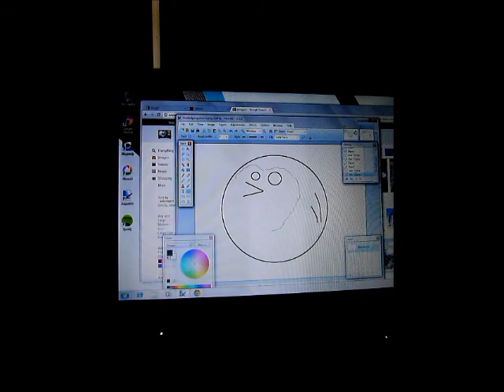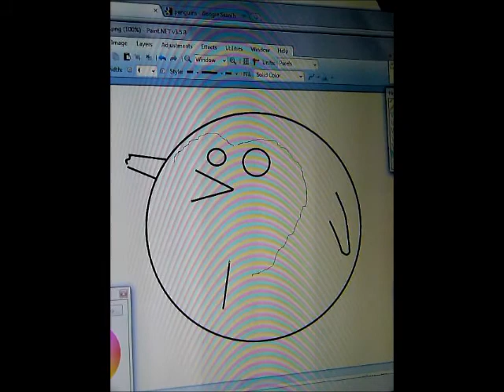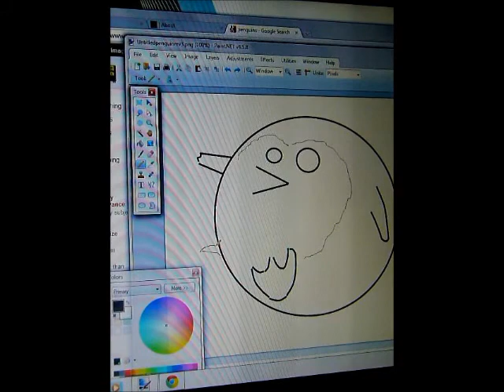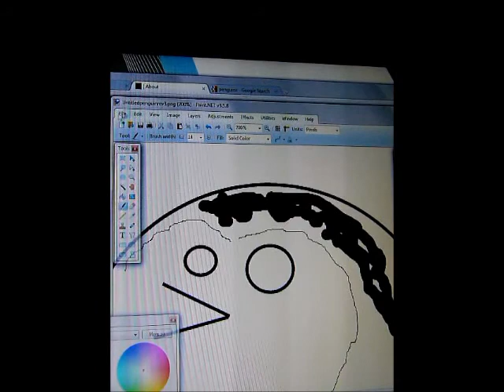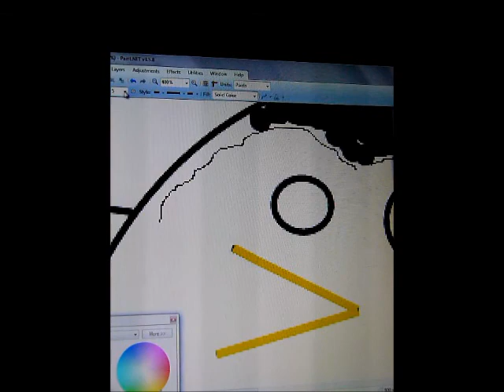insidesportsgeeks - Logo/mascot Video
Hello, we're back with another video. This one, created our new logo/mascot using Paint.net and recorded using our Panasonic DMC-FZ100 camera.